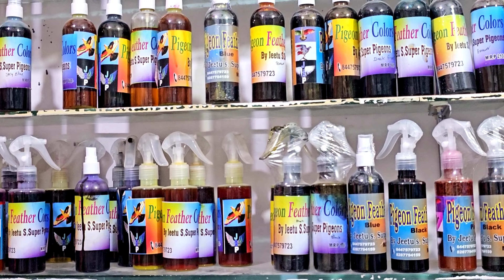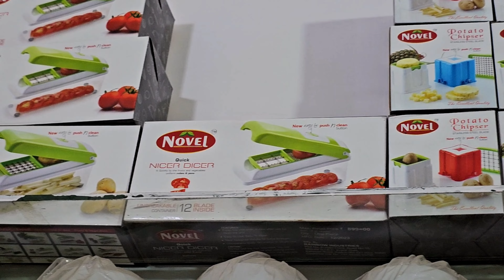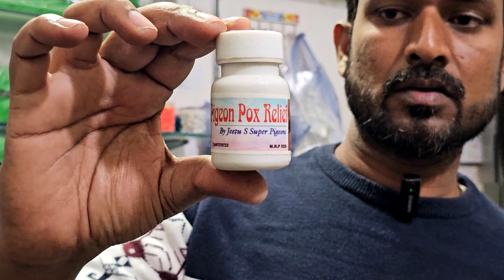PIGEON ACCESSORIES AND SUPPLEMENTS AT ONE PLACE IN DELHI